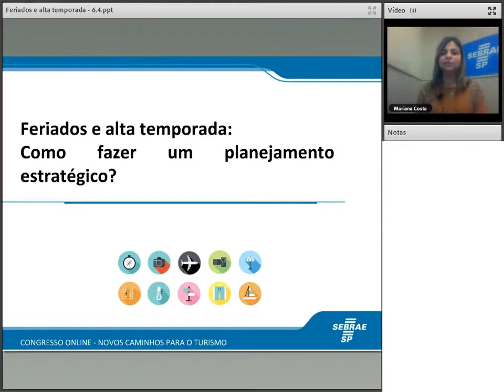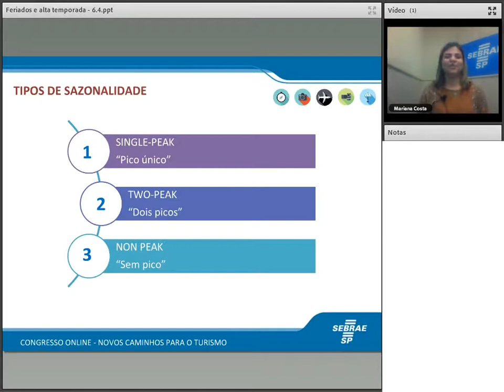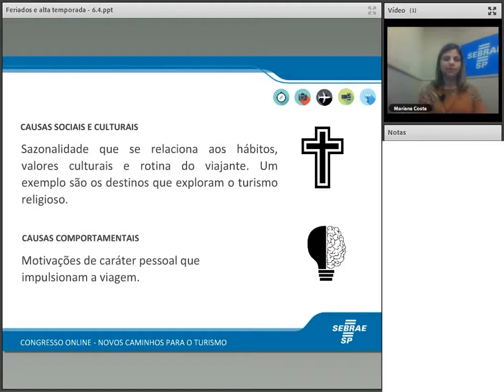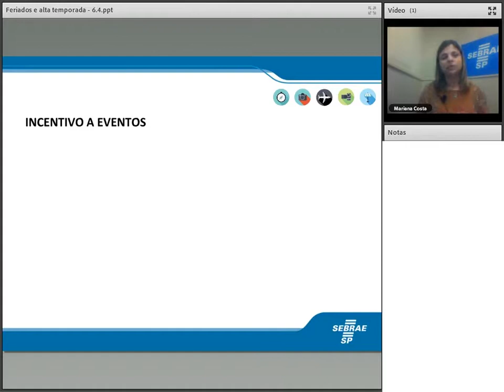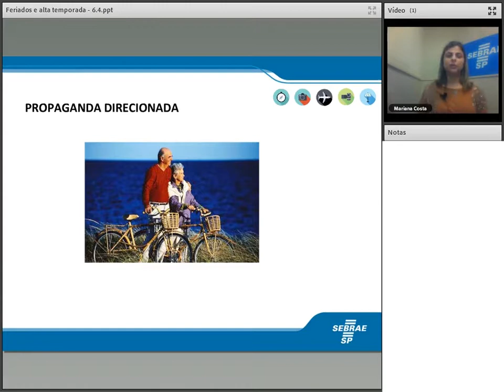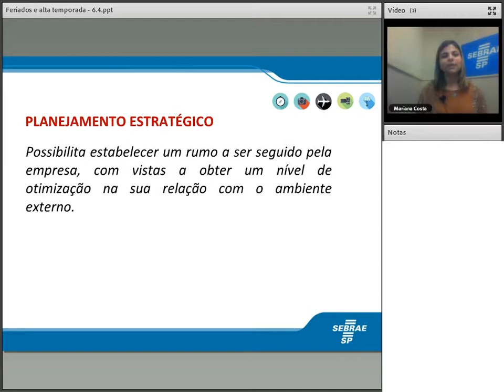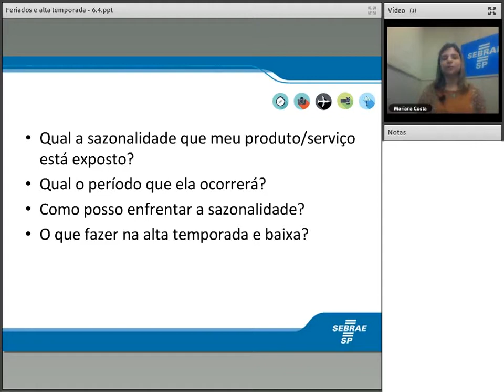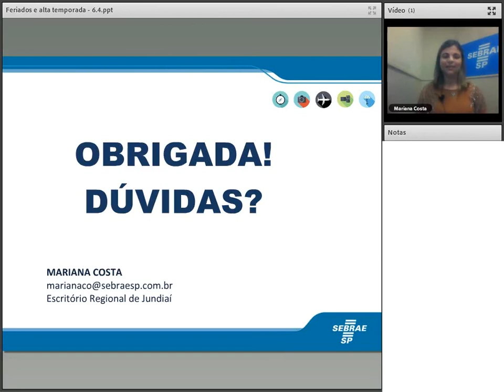Feriados e alta temporada, como fazer planejamento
Sinopse: Estabelecendo estratégias visando um melhor resultado diante da Sazonalidade no turismo.
Palestrante: Mariana Costa